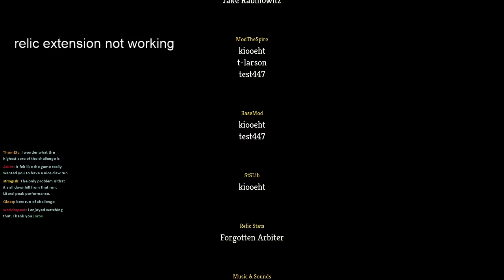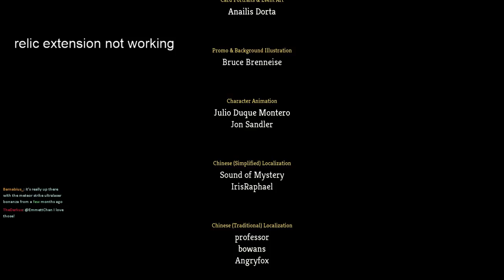Claws Are The Perfect Deck, Actually! | Ascension 20 Defect Run | Slay the Spire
I lied earlier about the other deck.